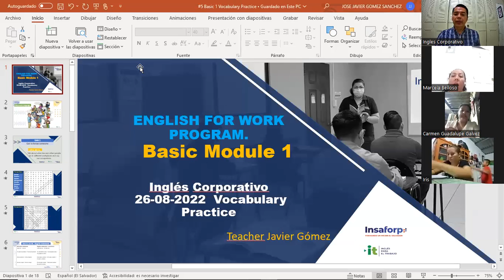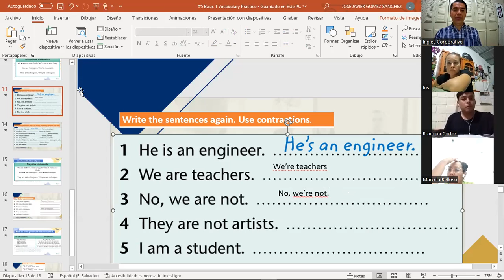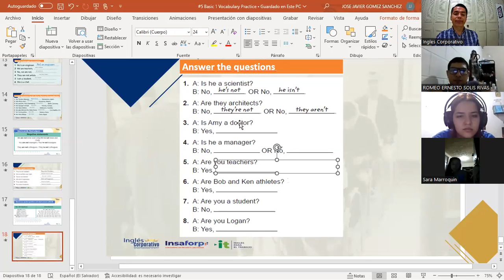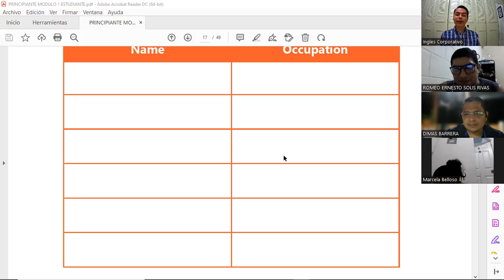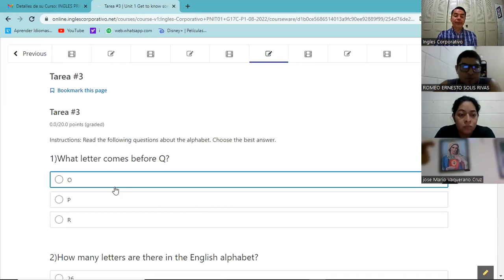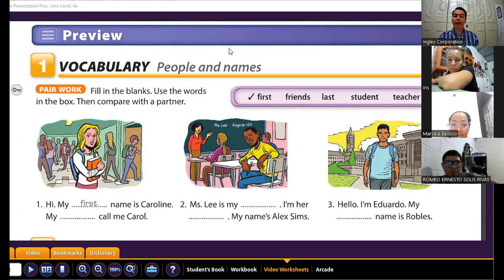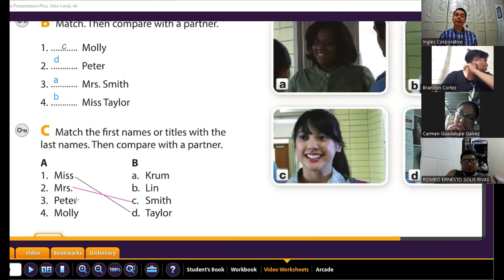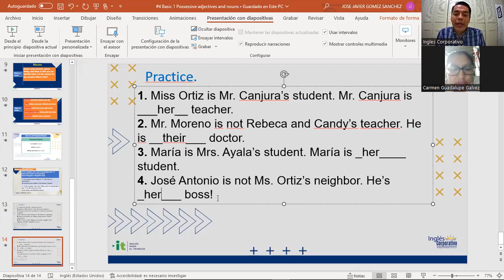Inglés Corporativo- 26-08-2022 - Vocabulary practice